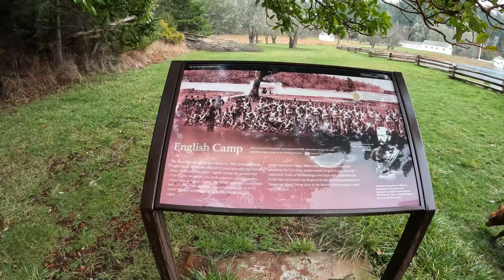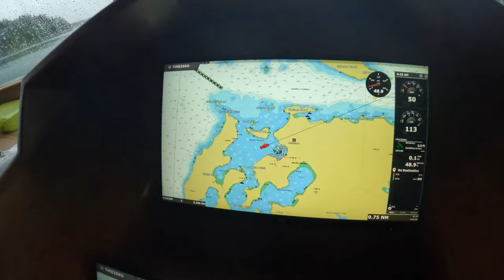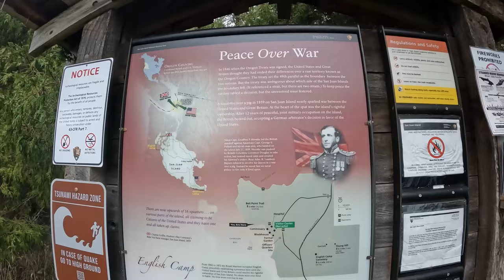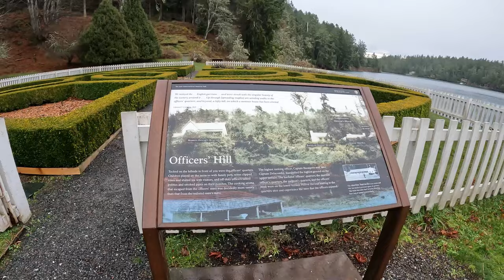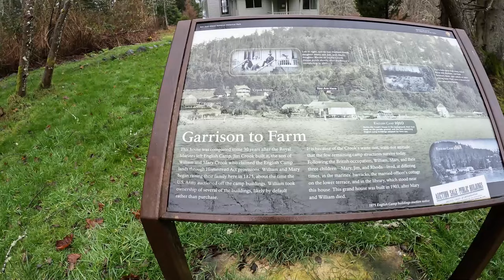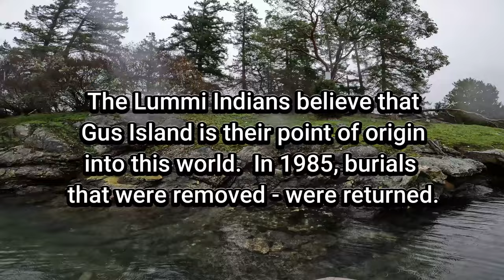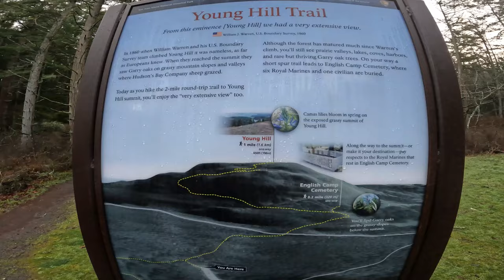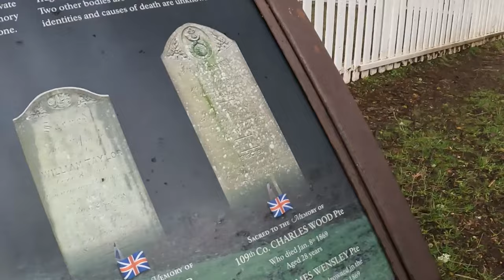We Explored an Abandoned BRITISH CAMP in the United States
Why is there an English Base in the United States?  We had to find out!

Robin Yong